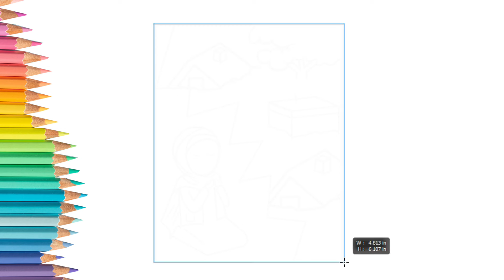floodinpakistan | drawing of flood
I have made simple paintings for kids and it's a step-by-step guide to drawing easy cute animals, illustrations, and inanimate objects.